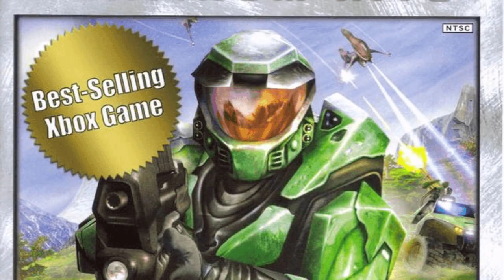HALO EN 1 MINUTO - TODO HALO EN 1 MINUTO